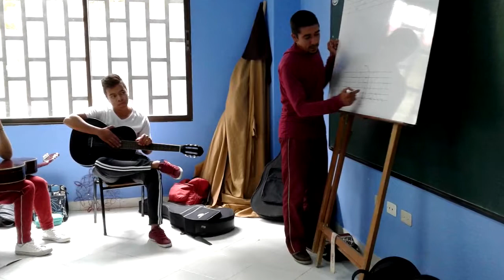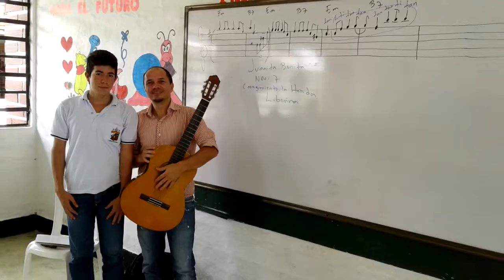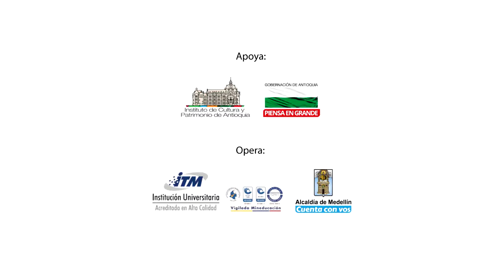Cofinanciación ICPA-ITM 2017. Asesor Eider Ortiz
Asesorías a Municipios en el proyecto de cofinanciación 2017. ICPA -ITM